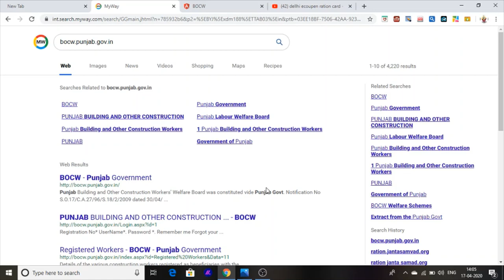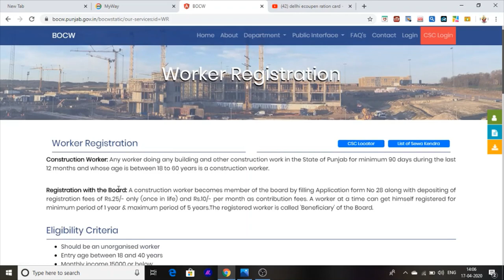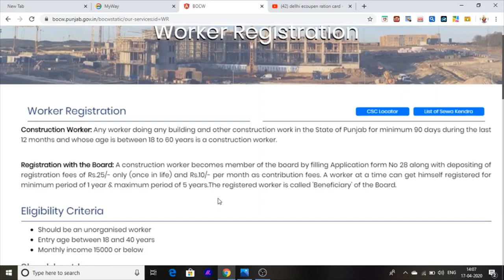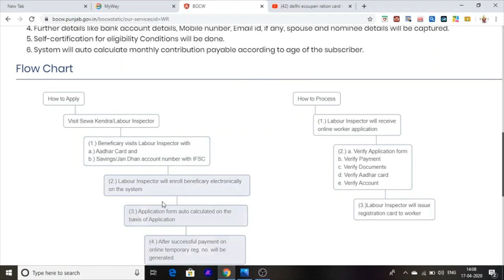| Punjab Labh patri card Kiwe Bnaya Jawe |2020| How To Make Labour Card Offline Punjab |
Hello Firends this Video Is for Punjab Labh patri Card how to Make Online on Mobile